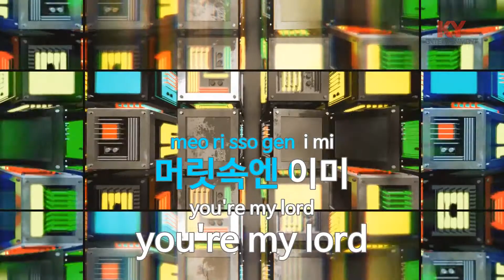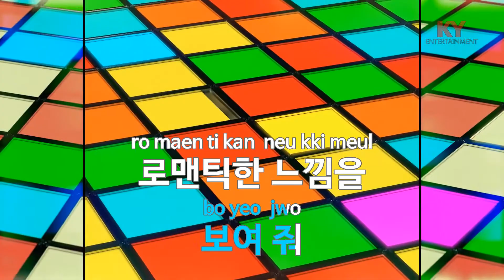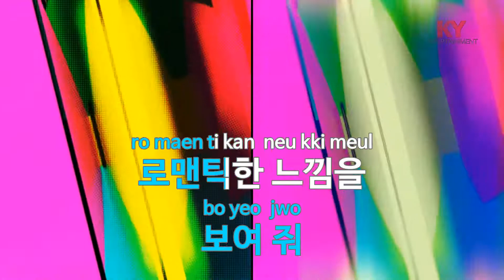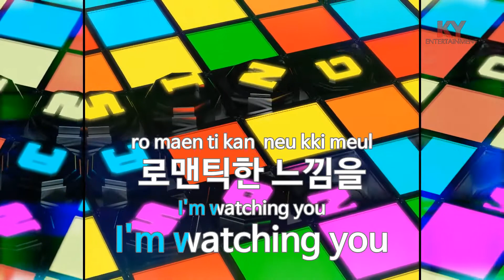로맨티시즘 (Romanticism) - 레오(VIXX) (KY.98676) / KY Karaoke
★ 곡 정보 ★
번호 : 98676
제목 : 로맨티시즘 (Romanticism)
가수 : 레오(VIXX)
작사 : 레오
작곡 : 조용호,Davey Nate

Copyrightⓒkeumyoung